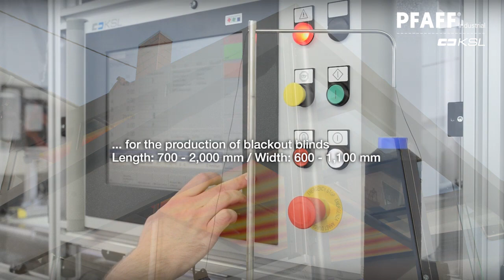KL 224 - CNC sewing unit with two sewing heads for sewing modules on both sides of a fabric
High-efficient machine with highest process reliability and seam quality for the use in multi-shift operation. Semi automated processes ensure a high output (only inserting and removing is done by hand). The material is securely clamped and held in a template (fixed with hold-down clamps). This ensures a smooth, wrinkle-free sewing result. Line laser for precise positioning. CNC-controlled feeding of the material to the left and right-hand sewing machines. Automated feeding oft he perforated plate or plastic tape. The entire system is CNC controlled and is operated via a modern touch panel.